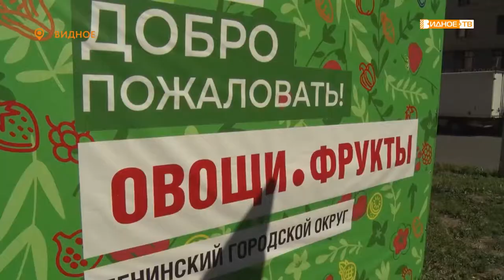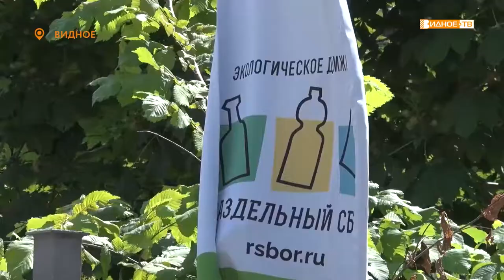Новости телеканала Видное-ТВ (28.06.2022 - вторник)